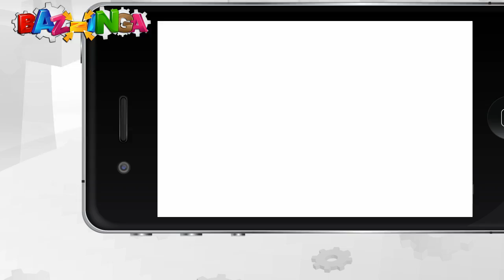BAZzINGA official trailer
Bazzinga pushes the limit in how fast you can uncover words within words.
Test your vocabulary in this fast-paced yet simple game that has you race
against the clock and against other Leaderboard contenders.
All you have to do is remove one letter within a word to create a new one.
Sounds pretty simple, huh? Don't be fooled. Bazzinga will have your heart
pounding and leave your head scratching at how many word combinations you
can create!
For example, remove one letter from HOIST and make a new word. Come on,
you can do it. Taking out "O" makes "hist"... wait, what's "hist"? How about
"S"? Yes, of course - "hoit" - everyone loves a little hoit. No, of course
not! Of course you got it by now, remove "I" to get "Host".
Bazzinga offers bright, colorful graphics and a unique word mix that'll
keep you busy for hours. The quicker you form new words, the higher score
and bonus multiplier you earn. See how far you can go!